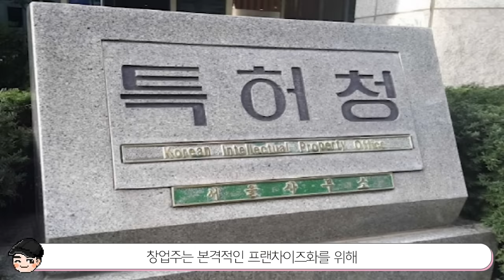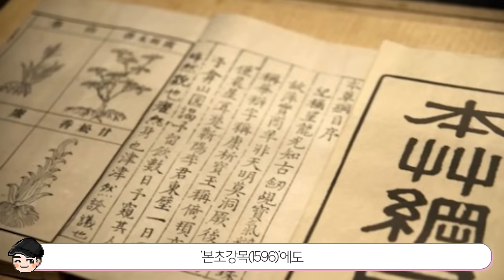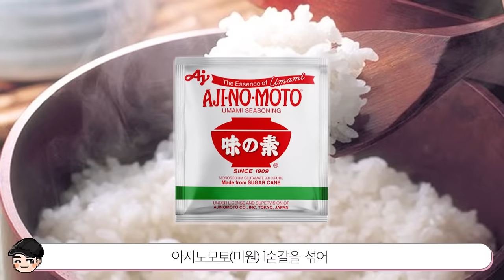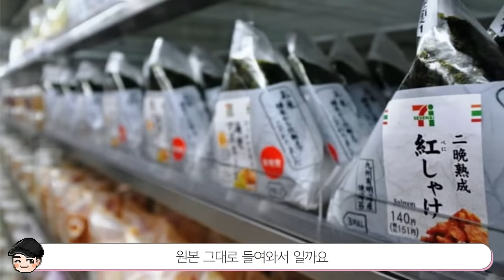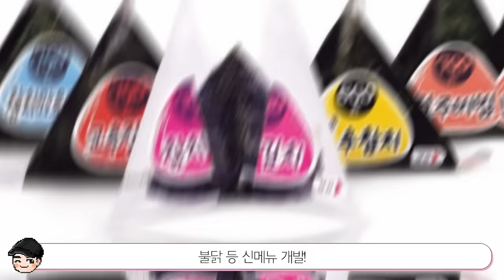사먹는 김밥이 맛있는 이유 ㄷㄷ [빠퀴2tv] 김밥의 소름 돋는 비밀 TOP5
K-패스트푸드 김밥! 이런 비밀들이 있었다니.. 신기하네요!